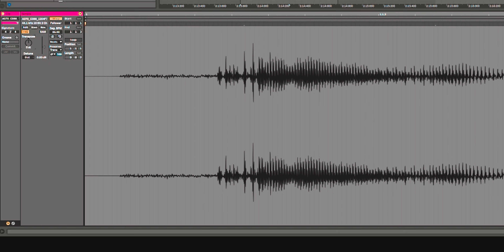EPP | Ep 14: So machst du deinen RÜCKEN BREIT und TIEF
Supporte mich und spare 10% auf TNT bei PFS mit dem Code "CHRIS10":